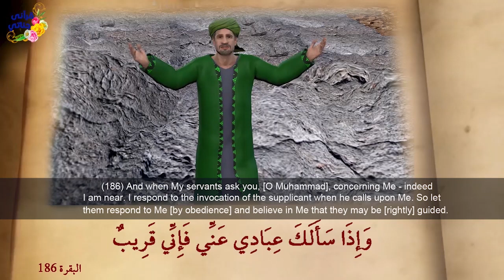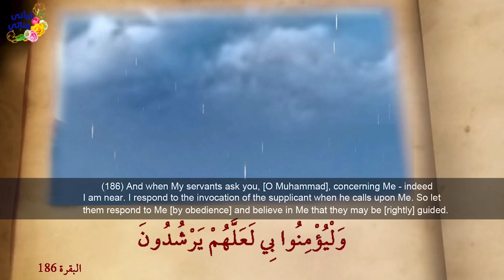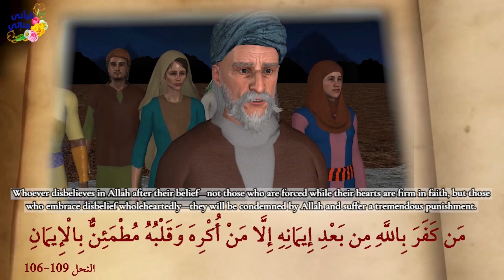Balaam Part 1 True Islamic Drama